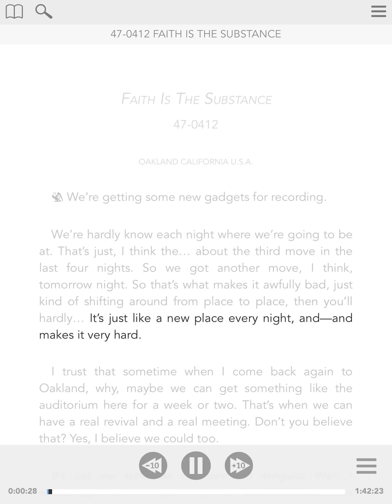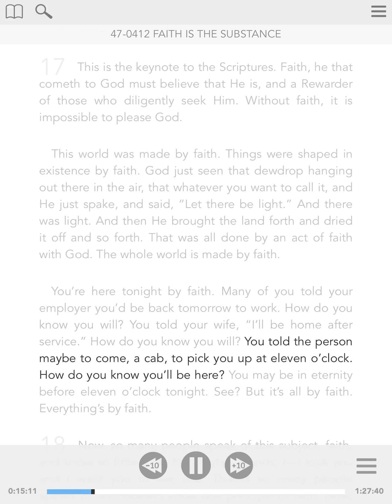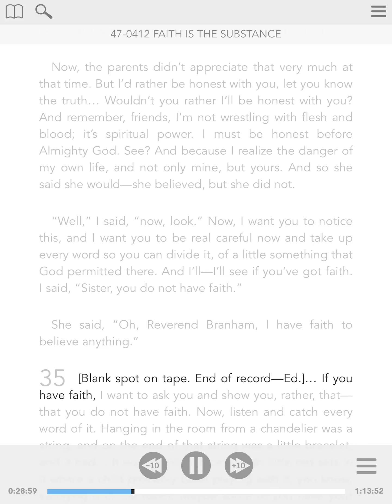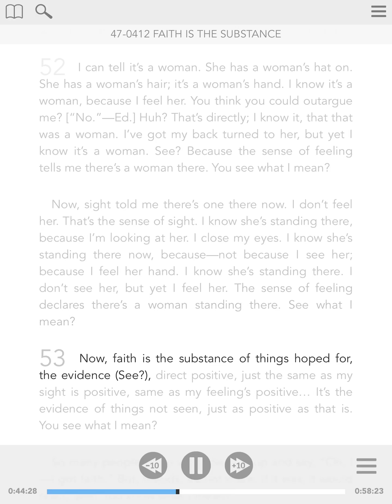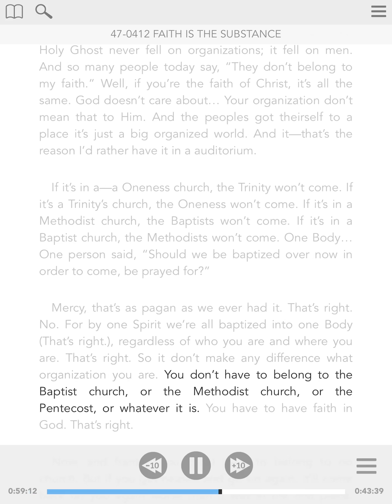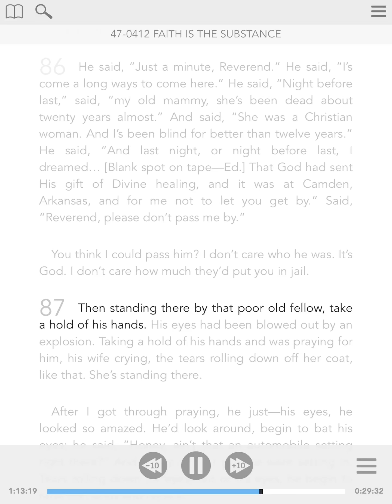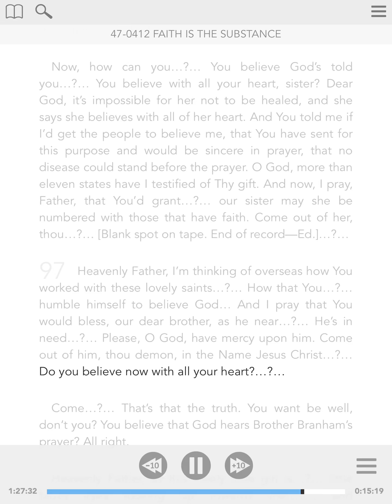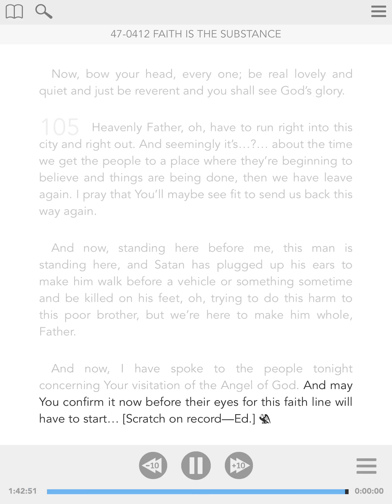47-0412 - ENG - Faith Is The Substance - William Branham - Visual Read Along